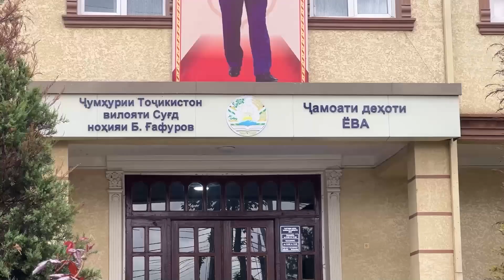ҲАВЛИҲОИ МОРО ВАЙРОН НАКУНЕД: ШИКОЯТИ ...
Сокинони ҷамоати Ёваи ноҳияи Бобоҷон Ғафуров аз ширкати сохтмонӣ шикоят доранд ва мегуянд, масъулин бо қабули қарор шароити зисти онҳоро нодида гирифтаанд
Сокинон мегуянд, дар ҳудуди ҷамоати деҳоти Ёва то ҳанӯз ташноб (канализатсия), обу хатти барқи кофӣ вуҷуд надорад, аммо як ширкати сохтмонӣ мехоҳад онҳоро иҷборан куч дода ва аз ҳисоби замини ба ҳавлии онҳо таалуқдошта кӯшиши сохтмон карданро дорад.
Истиқоматкунандагон иддао доранд, ки масъулони ҳукумати ноҳияи Бобоҷон Ғафуров шароити нокофии коммуналӣ ва ба ин тартиб номутобиқатии сохтмони иморати баландошёна дар маҳаллаи онҳоро ба назари эътибор намегиранд.
Бино ба иттилоъи дарёфтӣ, раиси ноҳияи ноҳияи Бобоҷон Ғафуров, Нусратулло Салимзода, санаи 15 июли соли 2024, № 309 ба ҶДММ “Тоҷик муосир сохтмон” барои сохтмони бинои истиқоматии баландошёна ба масоҳати 3 303, 0 мм аз кӯчаи Ёваи ҷамоати деҳоти Ёва қарор содир кардааст.
Ҳабиба Шарипова, сокини ҷамоати Ёва мегуяд, дар вақти қабули чунин қарор на ӯ ва на дигар ҳамсояҳояшро ҳеҷ касе аз масъулони ҳукумат огоҳ накарда ва шароити зисти онҳоро ба эътибор нагирифтааст.
“Мо дар ин ҳавлӣ 15 нафар келину фарзандону наберагон зиндагӣ мекунем. Дар ҳамин манзил ба наздикӣ набераамро туй карданием. Бо ин қадар аъзои оила мо куҷо равем? Мо дар дигар ҷой хона надорем. Чаро дидаву дониста ҳавлиро вайрон карда мехоҳанд моро сарсон кунанд?” – исрор меварзад, Шарипова.
Ин сокини ҷамоати Ёва гуфт, дар посух ба муроҷиатҳои ба такрораш раиси вилояти Суғд, Раҷаббой Аҳмадзода дар бораи мавҷуд набудани канализатсия ва обу хати барқи алоҳидаро номбар карда ба ҳамин далелҳо дар бораи тахриб нашудани ҳавлии онҳо ба ҷойи бинои навсохташаванда ваъда додааст, аммо бо ин вуҷуд дар ҳукумати ноҳияи Бобоҷон Ғафуров то ҳанӯз талош доранд, ширкати сохтмонӣ аз ҳисоби замини ҳавлии онҳо корашро оғоз кунад.
Далер Қаҳҳорзода, раиси ҷамоати деҳоти Ёваи ноҳияи Бобоҷон Ғафуров дар бораи мушкили шароити танготанги манзил ишора карда гуфт, ки бартарафсозии ин мушкили иҷтимоӣ дар оянда аз ҳисоби бунёди хонаҳои ошёнадор имконпазир хоҳад шуд.
Қаҳҳорзода таъкид кард, ки дар ҳоли оғоз шудани сохтмон аз ҳисоби ҳавилии сокинон, ширкати сохтмонӣ уҳдадор мешавад, ки онҳо хонаҳои алоҳида тақдим намояд. Аммо ӯ, дар ҳоли ҳозир мавҷуд набудани инфрасохтор барои бунёди бинои истиқоматӣ ошёнадор дар ҳудуди ҷамоатро таъкид кард.
“Ба масъулони ширкати сохтмонӣ фаҳмонида будем, ки чизи аз ҳама асосӣ канализатсия аст, баъд обу барқ ду чизи дигар муҳим мебошад, ки алҳол чунин шароит мавҷуд нест” – гуфт, раиси ҷамоати Ёва.
Дар ҳамин ҳол, Икром Азизов, сокини дигари ҷамоати Ёва дар суҳбат ба Sputnik Тоҷикистон изҳор намуд, кӯчаи марказии Ёва беш аз чаҳор километр тул дорад, аммо масъулони ҳукумати ноҳияи Бобоҷон Ғафуров ва ширкати “Тоҷик муосир сохтмон” танҳо ба замини ҳавлиҳои меросии онҳо “чашм ало” кардаанд.
“Ин ҷо дигарҳо ҳам зиндагӣ мекунанд, вале ҳеҷ кас на масъулини ҳукумат ва на ширкати сохтмонӣ ба онҳо кордор нашуда, танҳо ба ҳавлии 5 – 6 мо ҳамсояҳо дар миёни кӯча дарафтодаанд. Раисон медонанд, ки дар ҳудуди ҷамоат ҷойҳо нообод бисёр аст, ширкатҳо раванд дар ҳамон ҷойҳо сохтмон карда обод кунанд” – зикр кард, Азизов.
Сокиноне дар ҷамоати Ёва изҳори нигаронӣ мекунанд, ки масъулони ҳукумат манфияти як ширкати сохтмониро аз манфияти даҳҳо нафар сокиноне, ки даҳсолаҳо ба ин тараф дар хонаҳои меросии худ зиндагӣ мекунанд боло ҳисобида дар ҷое, аслан барои бунёди иморати бисёрошёна имконият мавҷуд набуда замин ҷудо кардаанд.
Қосим Исломов, сокини ҷамоати Ёва мегуяд, аз миёни кӯча ва он ҳам аз ҳисоби ҳавлии зисти онҳо ҷудо намудани қитъаи замин ба ширкати сохтмонӣ ҳолати дасткории масъулони ҳукуматро бармало мекунад.
“Сохтмон ҳам меъёрҳои худро дорад. Чаро бунёди биноҳои ошёнадор аз аввал ё охири кӯча шурӯъ нашуда танҳо аз миёнаи кӯчасар карда мешавад?, чаро ҷойҳои ноободи зиёд аст, вале ширкатҳои сохтмонӣ ба он ҷойҳо таваҷҷӯҳ намекунанд, чаро меҳнати чансолаи моро вайрон карданд мехоҳанд? – иброз намуд, Исломов.
Ин ва дигар сокинони ҷамоати Ёва мегуянд, агар дар замини ҳавлии онҳо сохтмони бинои баландошёна ба қоидаҳои сохтмонӣ мутобиқ бошад, онҳо қодиранд бинои нави ошёнаддорро ҳамсояҳо дар якҷоягӣ бунёд карда метавонанд.